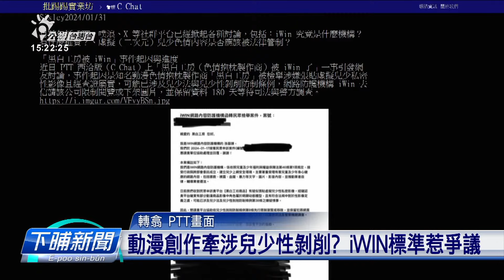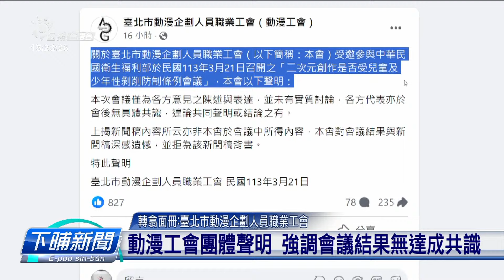動漫創作牽涉兒少性剝削？ iWIN標準惹爭議 | 公視台語台 | 20240322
iWIN網路內容防護機構，認為線頂一寡內容，牽涉著兒少性剝削的問題，所以要求部份平台落架。抑若這剝削的內容，敢會當管到一寡bang gau頂頭咧？衛福部開會，決議由地方主管機關來認定。

四節新聞 ：　逐工（每天）09:00 / 12:00 / 15:00（拜一至拜五） / 19:00